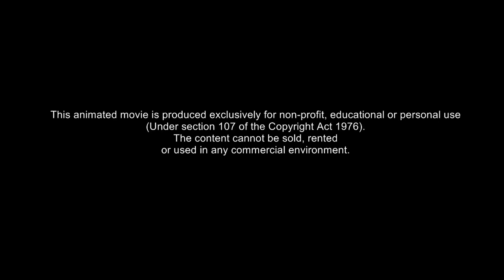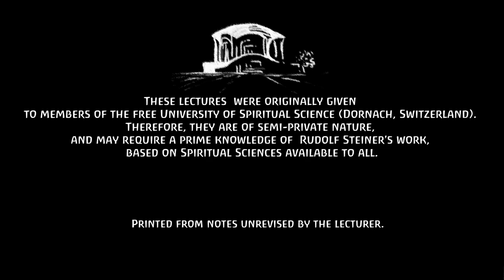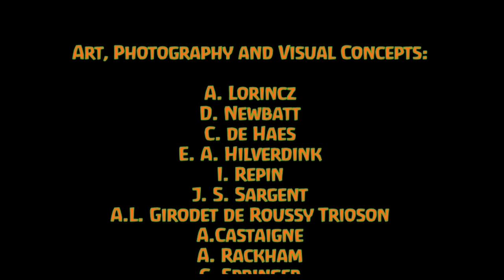Rudolf Steiner - Michael And The New Generation - Lecture 4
Part 4 of a series of lectures given in Stuttgart by Rudolf Steiner in 1922.